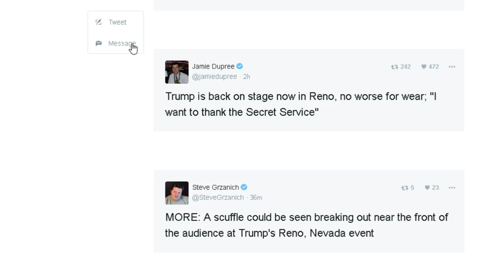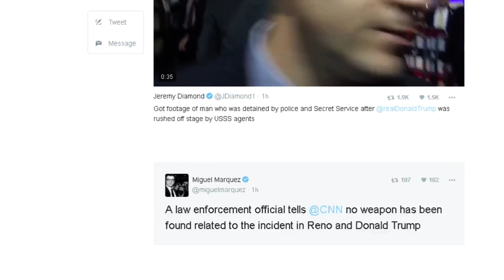DONALD TRUMP NEARLY ASSASSINATED AT CAMPAIGN RALLY IN RENO! TRUMP PULLED OFFSTAGE BY SECRET SERVICE!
DONALD TRUMP ALMOST ASSASSINATED AT CAMPAIGN RALLY IN RENO! TRUMP PULLED OFFSTAGE BY SECRET SERVICE!

Add my snapchat! Trskssyt